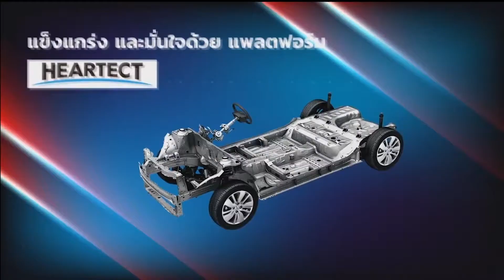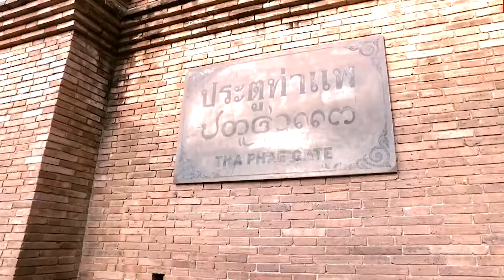ซูซูกิมอเตอร์ประเทศไทย นำสื่อทดสอบ All New Suzuki Swift ต่อยอดความสำเร็จ อีโค่ คาร์ ตอบโจทย์ชีวิตคนเ